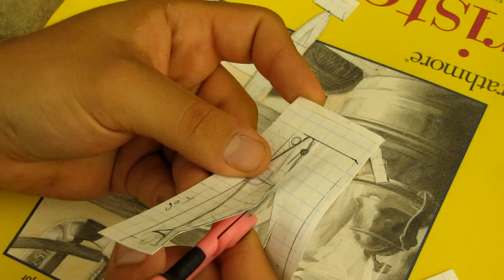Making a topwater popping shrimp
For those interested on getting there hands on the kiridashi like mine here is a link

I wanted to make a small popper that can be fished both forwards and backwards, I designed the tail to be more of a popper and float nose side down.
Materials:
a bit of wood
Razor saw
carving knife
craft paints( acrylic, dark yellow, gold, black,red)
Paintbrush
anything you can use to make a hole.
the feet were made using 120 test mono.